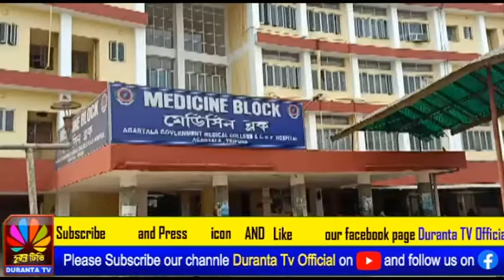বন্ধ থাকার পর জীবিতে ফের চালু হয়েছে ডায়ালিসিস পরিষেবা